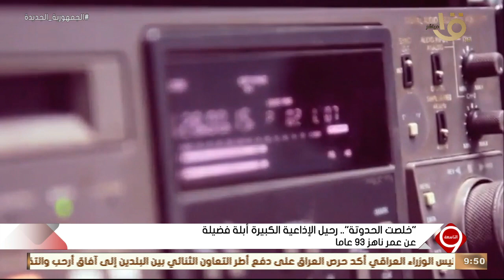التاسعة | "خلصت الحدوتة " .. رحيل الإذاعية الكبيرة أبلة فضيلة عن عمر ناهز 93 عاما